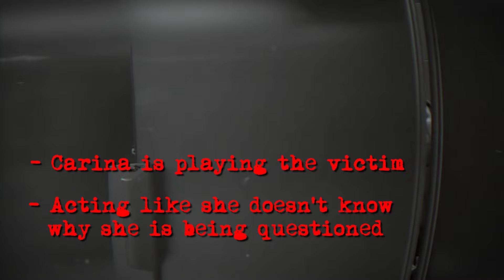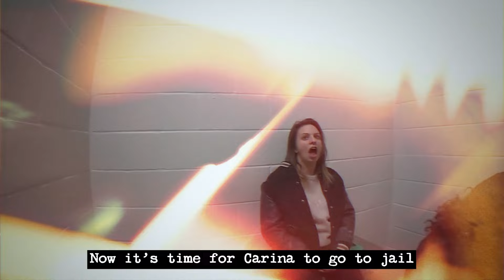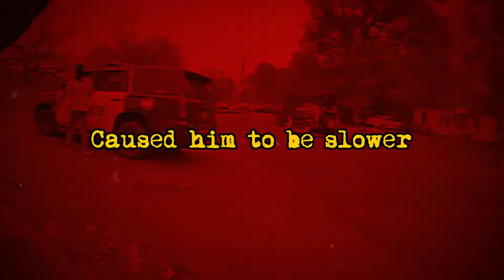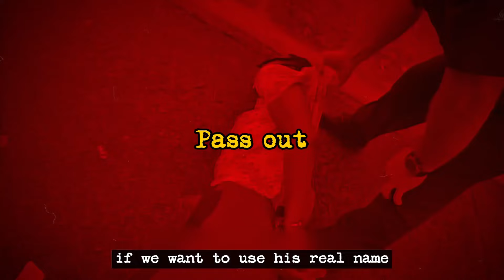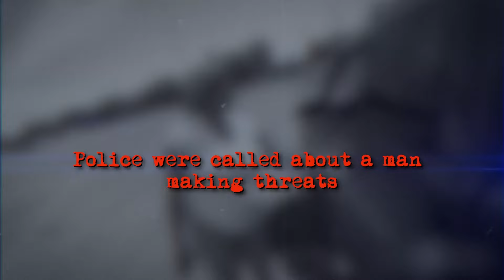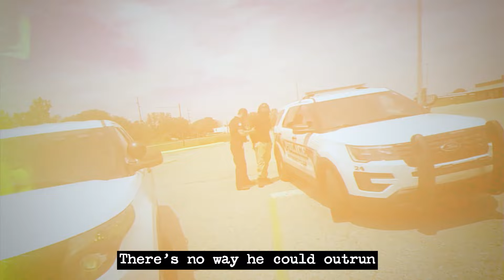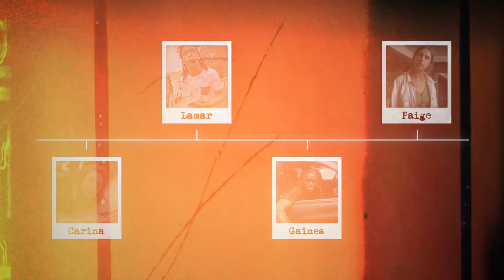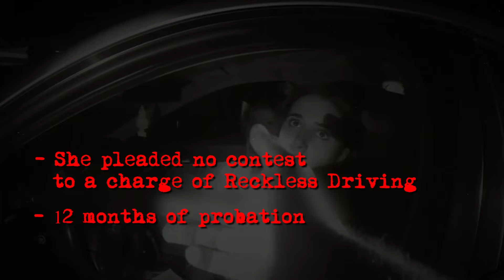When Stupid Suspects Try To Outsmart Cops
NEXT EPISODE ►

No criminal ever wants to get caught by the police. But, when the cops catch up to them, they try to think of ingenious ways to get out of the situation. Well, some of them are ingenious, others are hilarious, and then there are those who are just plain dumb. Today we explore several cases where the suspects tried to get away with their crimes. Let’s see how it works out for them.